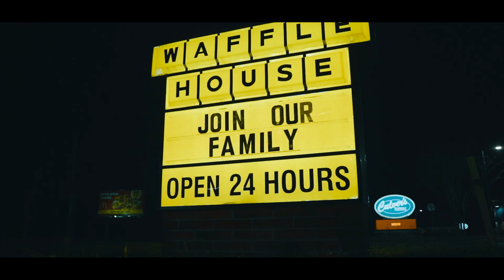The Waffle House Effect | Short Film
Where my 12am Waffle House peeps at??

There were a ton of hoops to jump through for this short film haha, i'm going to make a BTS video about the journey of this short film along with my goal of getting Waffle House to either repost this or comment :)
Let's get their attention!!!

If you're new, so glad to have you here, stick around things might get a little crazy...

Peace

Written by: Souce & Jay Barber
Directed by: Souce
Main actor: Souce
Guy who walks in: Logan Teter